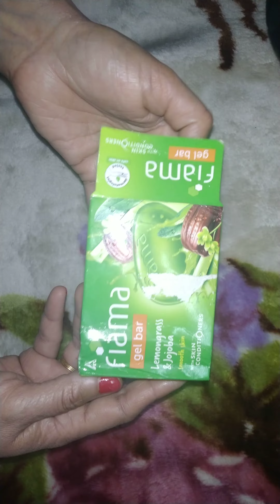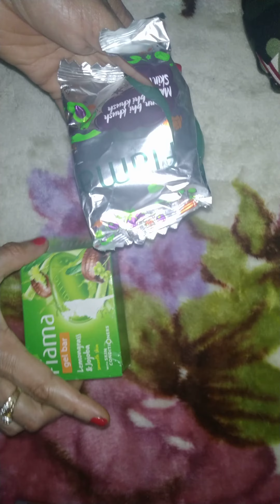Fiama Gel Bar REVIEW - Pricing, Best Soap for Sensitive Skin 2020?